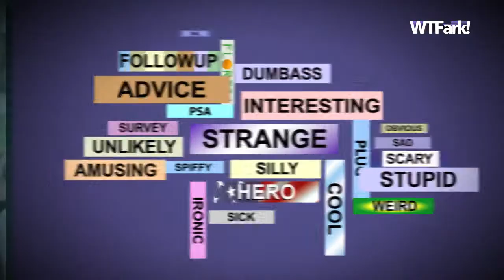CREEP BEACH: Guy Hides In Bushes, Takes Pervy Photos. So Not YesAllWomen, Dude...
A man, who MIGHT be WTFark Host, Mike Rylander, was banned from a beach in Yorktown, Virginia for hiding in the bushes and taking photos of girls. In bikinis. More specifically, their butts. In bikinis. Oh, and he's done it three times in the last three years. FUN FACT: Turns out, totally not illegal. Just totally creepy.